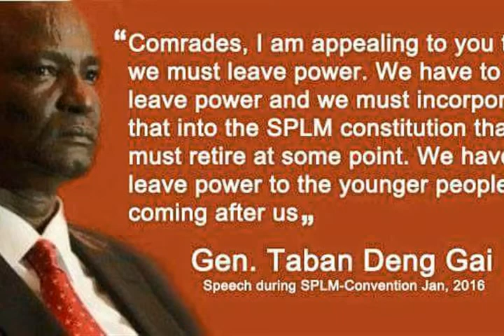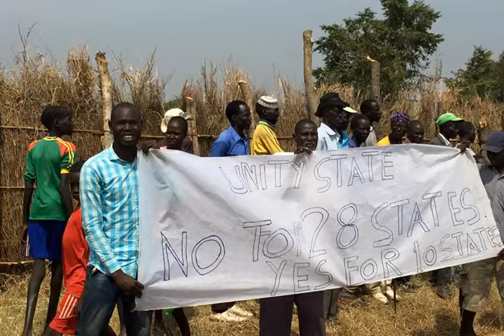G.Taban Deng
Good leader never give up.